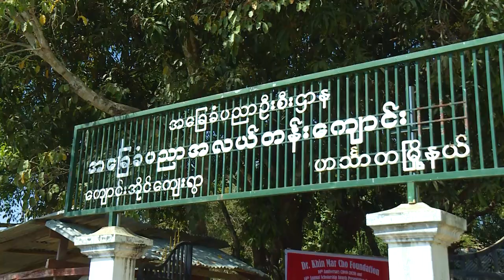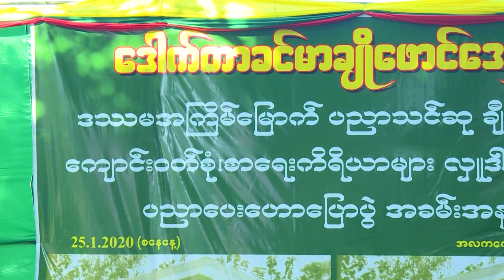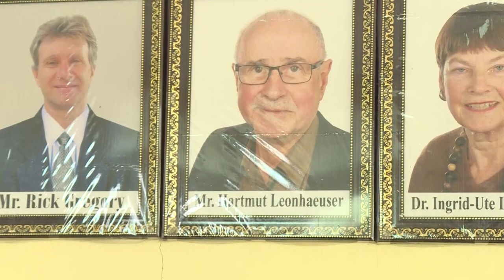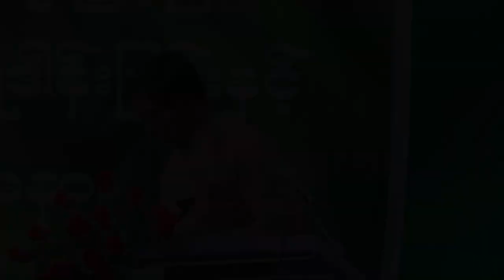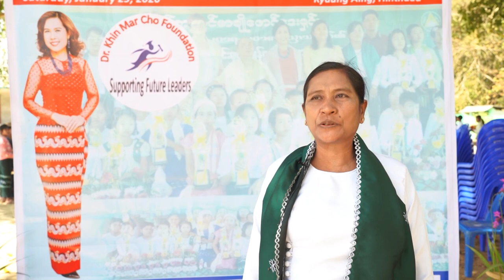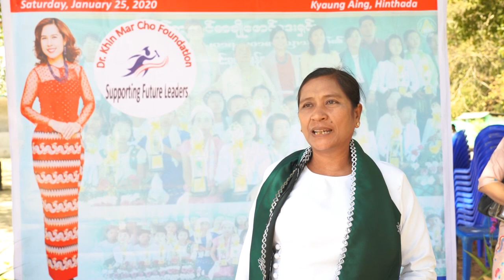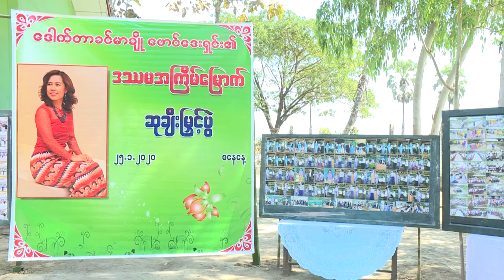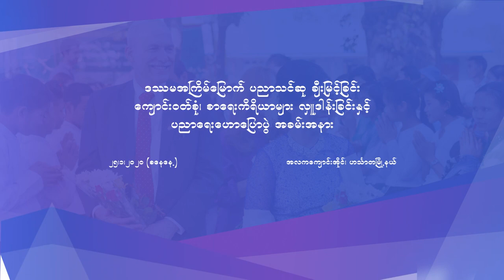10th Anniversary of Dr. Khin Mar Cho Foundation (Part 1) -January 25, 2020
Saturday January 25, 2020: Celebrating the 10th Anniversary of Dr. Khin Mar Cho Foundation @ Kyaung Aing Middle School in Hinthada, Ayeyarwady Region: Special thanks to Deputy Chief of Mission, Embassy of the United States of America/Yangon H.E. George Sibley and his wife Lee-Alison Sibley for attending the ceremony, delivering a wonderful speech, singing wonderful songs, cutting the ribbon and also cake. I am very grateful to Ministry of Education for presenting me a Certificate of Honor. Thanks to representatives from Mekong Economics, Ayeyarwady Region Government and Hluttaw, government officials from Ministry of Education, Ministry of Agriculture, Livestock and irrigation, Department of Health, Department of Rural Development, Region, District and Township Administrative Department, scholarship holders, parents, teachers , community leaders, friends and colleagues for attending the ceremony, delivering speeches and cultural performances and actively participated in all activities of the ceremony. Special thanks to each and every donors, contributors and supporters: our small contribution will make a big difference of over 1500 students' lives. "Supporting Future Leaders"